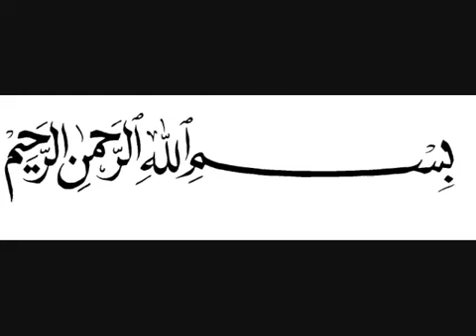Alwida Alwida Mahe Ramzan Mushtaq Qadri Attari RA